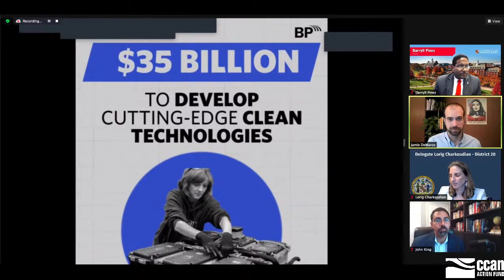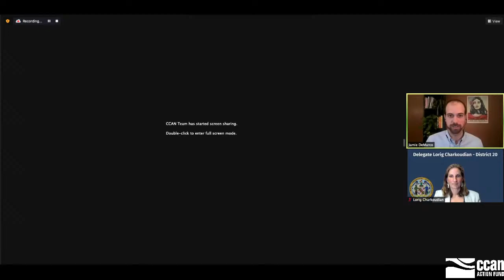Maryland and 100% by 2035: What the American Jobs Plan Would Mean for Our State.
How will President Joe Biden’s “American Jobs Plan” shape Maryland? Join a dynamic webinar with Senator Ben Cardin, Senator Chris Van Hollen, Delegate Lorig Charkoudian (MD-D20), John B. King, and Darryll J. Pines (President of the University of Maryland) to learn more.

In March, President Joe Biden called on Congress to pass the “American Jobs Plan.” The plan would achieve 100% clean electricity nationwide by 2035. It would invest $100 billion to modernize the grid, $400 billion in incentives for wind and solar and other renewables, $222 billion for electric vehicle research and charging stations, $10 billion in a “Climate Crisis Corps,” and more. It also calls for equity and justice at every step, with investments in underserved communities like removing lead pipes from every single community in America.

But what would the plan mean for Maryland? Join us for this special webinar to find out. On the webinar, you’ll also learn what we need to do to get it passed by Congress THIS YEAR.